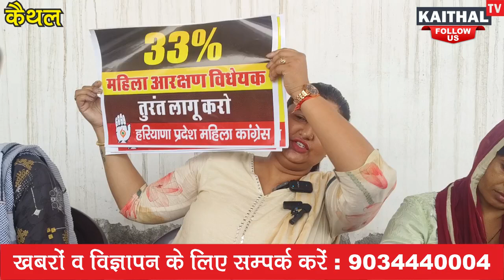कांग्रेस का महिला मोर्चा करेगा संसद का घेरावः श्वेता ढुल